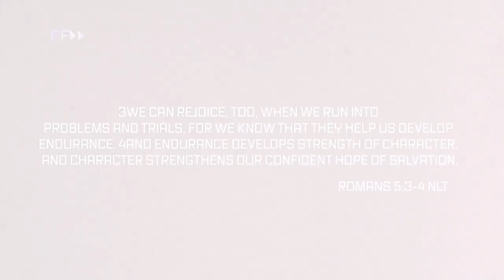I Got Him This For Christmas...🥲